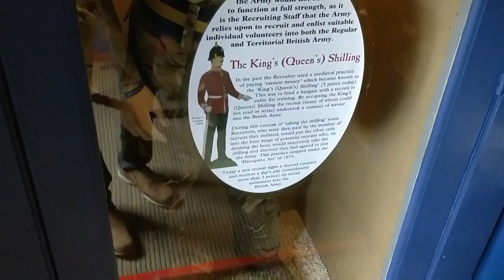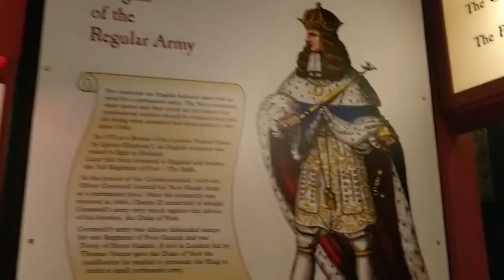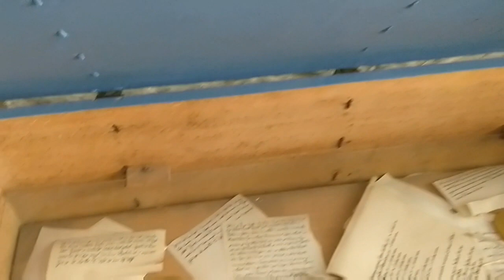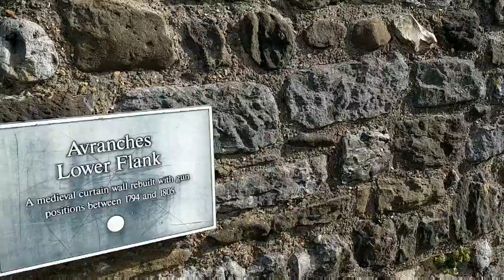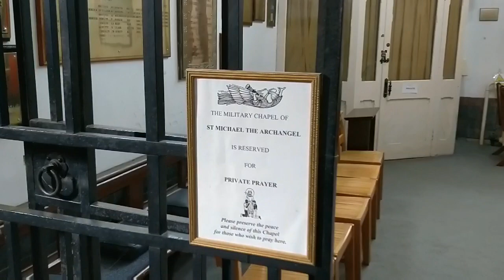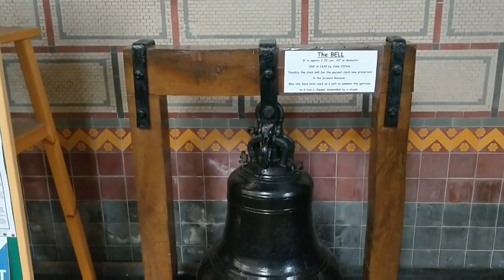Trip to Dover Castle and White Cliffs, UK - Part 2 / with English Subtitles #2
This video was shot during the last winter (Feb 2019).